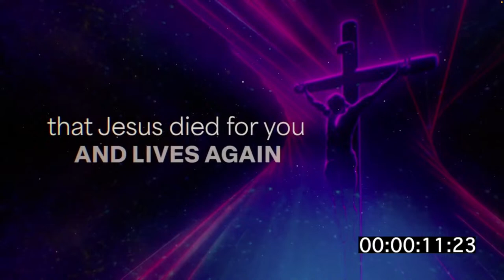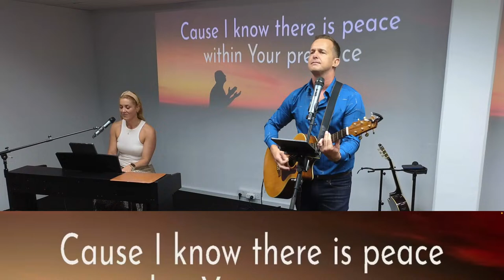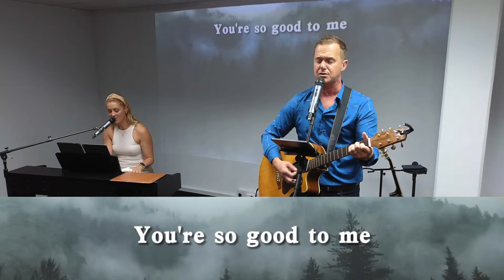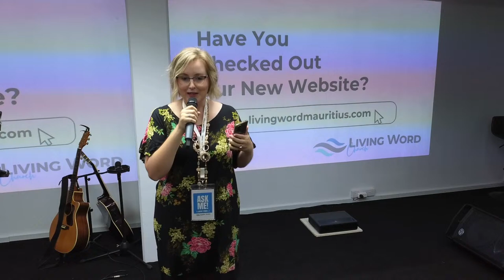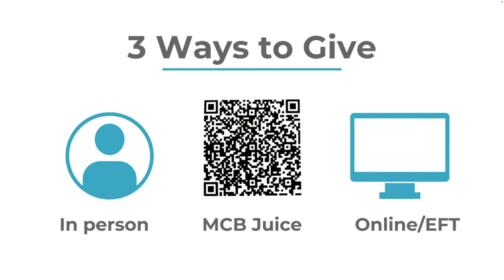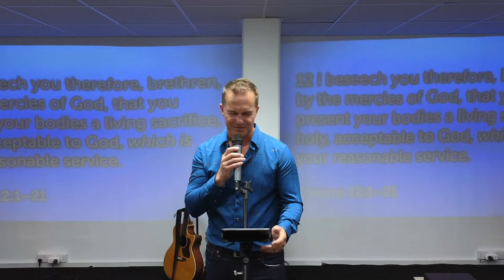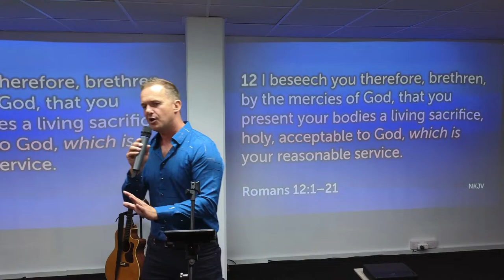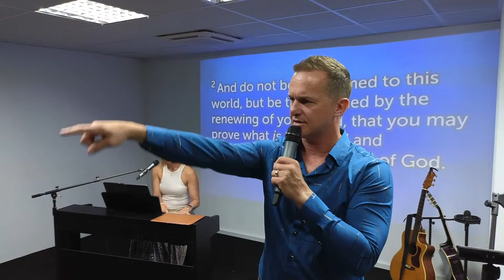Full Service - My All for His Kingdom | Heinz Winckler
24 March 2024